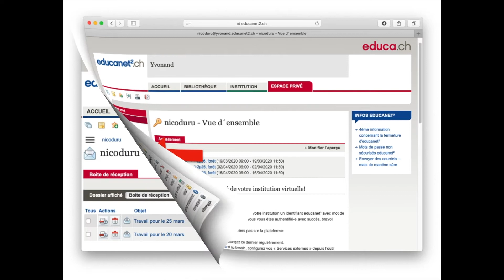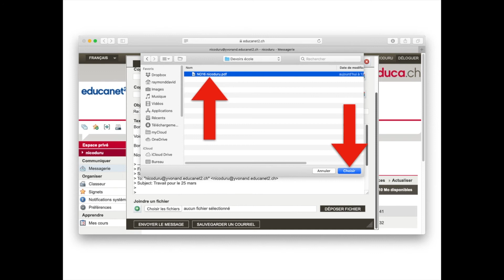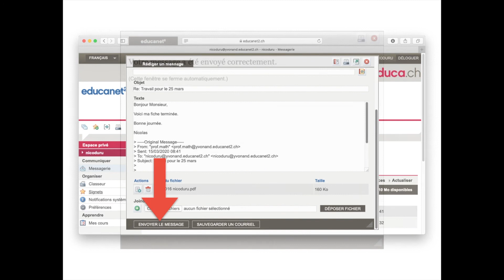Educanet 4 Envoyer un document